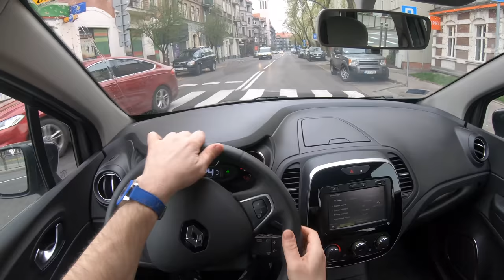Renault Captur Crossover Facelifting | 4K POV Test Drive #204 Joe Black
Renault Captur Crossover Facelifting
Engine: 1.2 ENERGY TCE
Power:  88 KW/120 HP
Torque: 190 NM
Fuel Consumption: 7,8 l / 100km
0–100 km/h 9,9
Top speed: 182
Weight: 1205 KG
Model: 2018